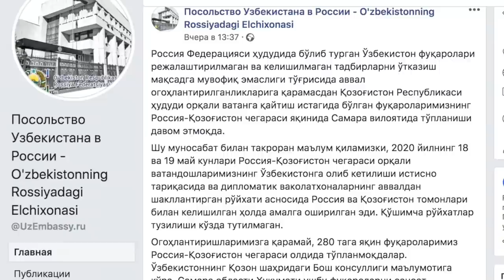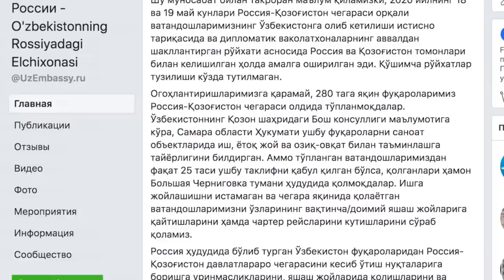Россия: ТВ даги ҳайит намози, Жириновский ва Рамзан Қодиров мурожаатлари - BBC Uzbek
Путин мусулмонларни табриклади, Рамазон Ҳайити намози Россия телеканалида онлайн эфирга узатилди;
Самарадаги мигрантлар чодирлари йиғилган, яна бораётган ўзбекистонликлар ортга қайтарилмоқда;
ИИВ муҳожирларни огоҳлантирди, Жириновский эса кетган мигрантларнинг қайтиб келмаслигини айтди;
Москвада ярим миллиондан зиёд меҳнат муҳожири иш ва даромад манбасидан айрилган;
Коронавирусга чалингани тахминланаётган Рамзан Қодиров видеомурожаат эълон қилди.